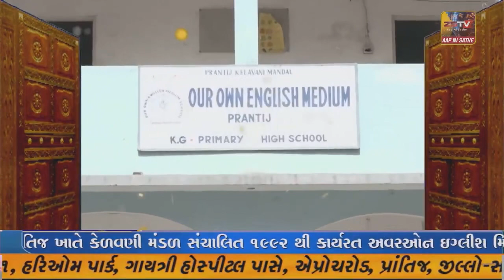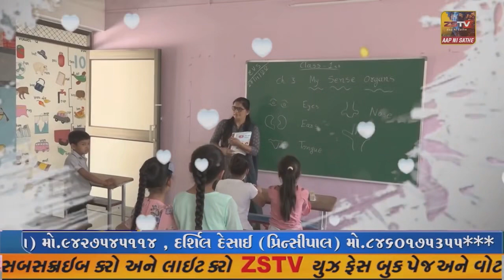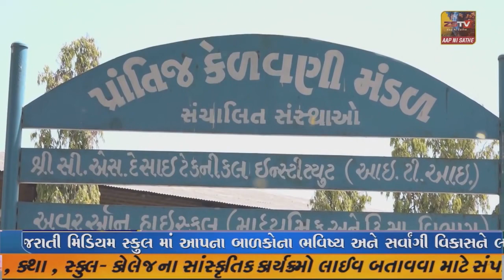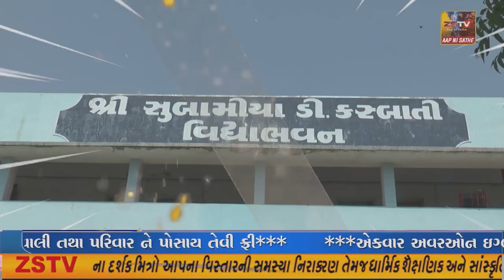પ્રાંતિજ ખાતે રાત્રીના સમયે ડ્રોન ફરતા લોકો મા કુતૂહલ સાથે ભંય નો માહોલ